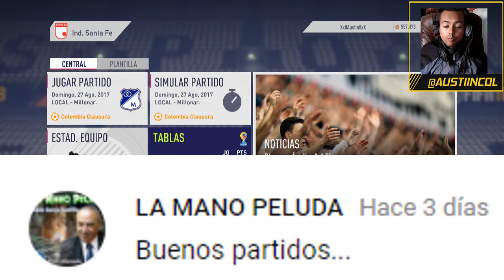INDEPENDIENTE SANTA FE VS MILLONARIOS FIFA18!! [TORNEO] AGUILA #4 [Fifa 18] Liga Aguila [Austin]